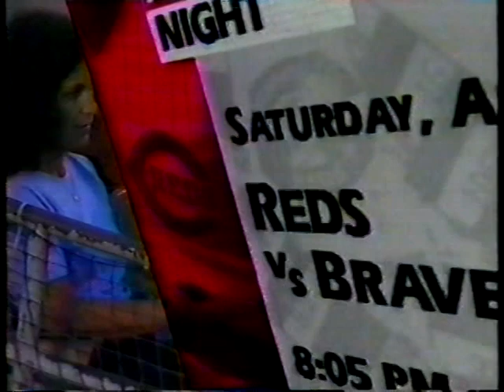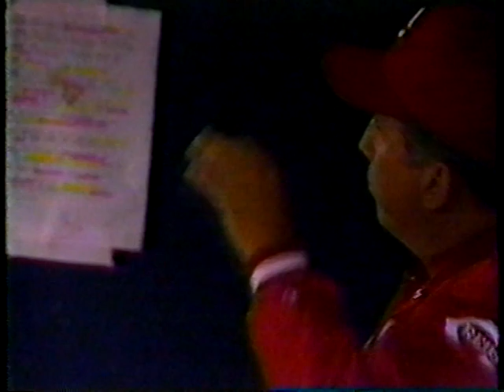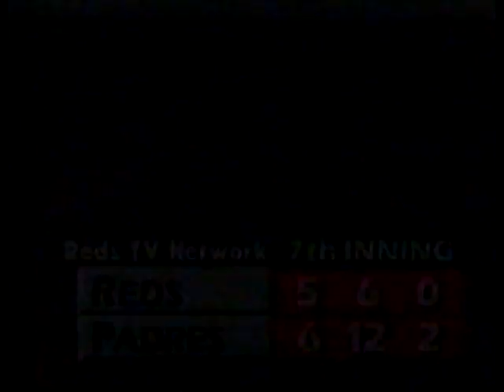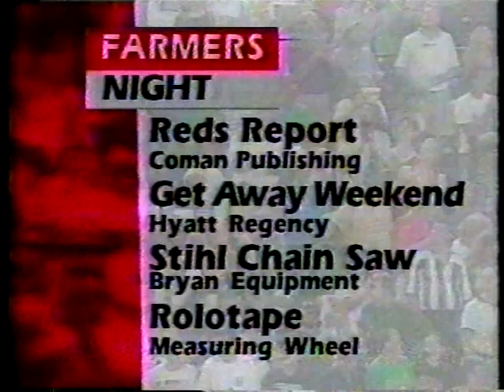Reds vs Padres (7-30-1994)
This is a Reds TV network broadcast from July 30, 1994, between the visiting Cincinnati Reds and their starter, John Smiley, and the San Diego Padres and Andy Benes.